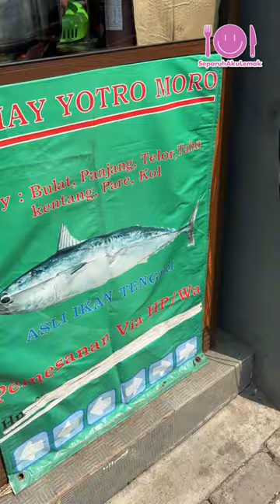Siomay asli Ikan Tenggiri Yotro Moro di PIK